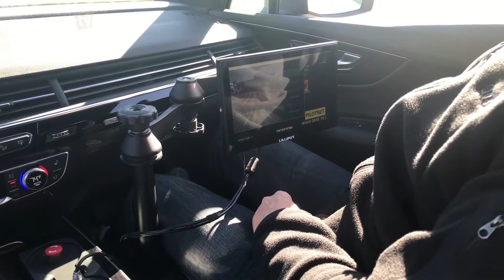CES 2017: Riding on a Self Driving Audi Q7 powered by NVIDIA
We rode on a self driving Audi Q7, which is powered by NVIDIA's Drive PX 2 AI technology, the car knows how to avoid obstacles on its way and keeps learning as it moves onto different roads, watch how smart the car really is when a barricade is pulled over to block its way.

About KLGadgetTV:
With the aim of exploring everything about tech, then educate and entertain people who wants to know more about it. KLGadgetTV is owned by KLGadgetGuy.com, a Malaysian based tech publication, we create videos with LOVE!